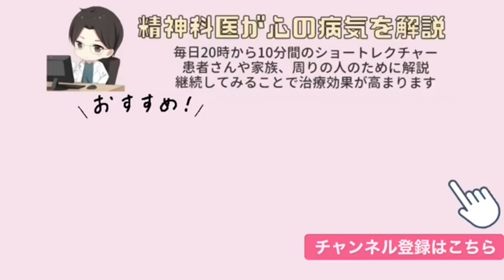365日お酒を飲んでいますが最近手が震えます・・・【精神科医益田】